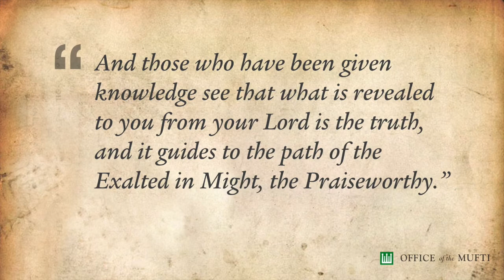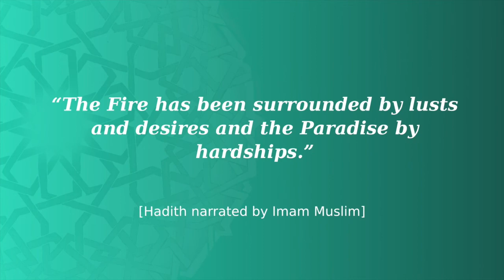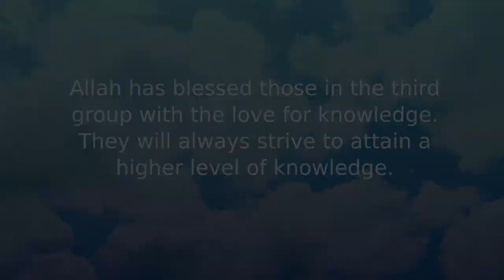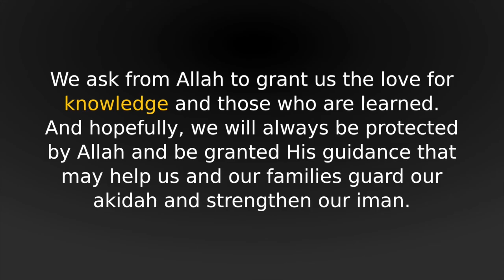Strengthening Our Faith By Seeking Knowledge